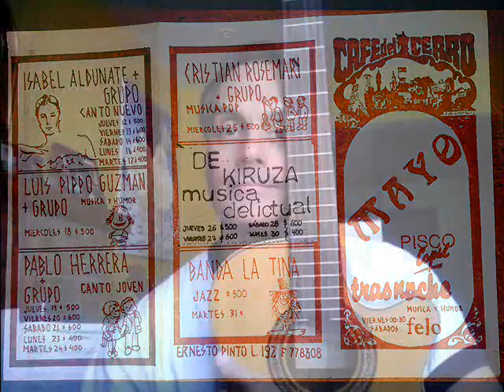Yo la vi, pero no hice nada (Señora Violencia), Cristian Rosemary.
"Yo la vi, pero no hice nada (Señora Violencia)".

(1987, Santiago, Encuentro de Cantautores, con Cristian Rosemary, Christian Hohmann y Alvaro Godoy).

Yo la vi, pero no hice nada:
le estaban pegando con un fierro en la cara.
anda encapuchada y cubierta de máscaras.
cortaron las cuerdas de mi guitarra.
Señora Violencia echa mierda a la raza.
Si es tan evidente, ¿por qué no hice nada?
a Juan lo apresaron por su idea con alas.
Sócrates bebe cicuta en la cama.
Señora Violencia pervierte a la raza.
al Flaco lo mataron por su cuerpo de escamas.

Cristian Rosemary is a member of SOCAN, the Canadian society. Born on May 12th.1958 in Santiago de Chile, he is a singer/songwriter and guitarist settled in Montreal, Canada, who composes in different styles. He has written around 300 songs during the last 43 years, and also written Spanish versions for songs “Eleanor Rigby” and “Julia” (The Beatles); “The Captain of her Heart” (Kurt Maloo/Felix Haug) & “I’ve got you under my Skin” (Cole Porter). Cristian Rosemary is a member of SOCAN, the Canadian society.
His musical activity began in 1980, when he was studying at the university. For ten years, he performed in different small but well-known stages, like Cafe del Cerro. A couple of his songs were broadcasted in Chilean radios. As a parallel musical activity, Cristian Rosemary worked as a journalist in music magazines like “Adagio” and “Bajo Cuerdas”, among others, by interviewing musicians Milton Nascimento, Gilberto Gil, Egberto Gismonti, Hermeto Pascoal, Luis Alberto Spinetta, Rubén Rada and Toquinho. His radio program Musiclaje - broadcasted on Radio Universidad de Chile between 1986 and 1992 - marked a modest but a recognized milestone in Chilean musical journalism.